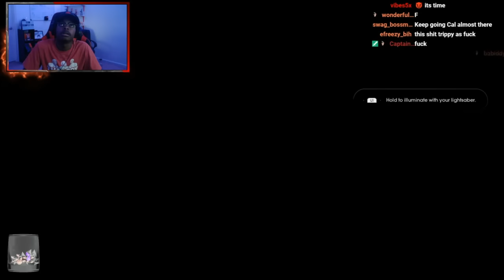10/10 GAME! | Star Wars Jedi: Fallen Order | Final Episode